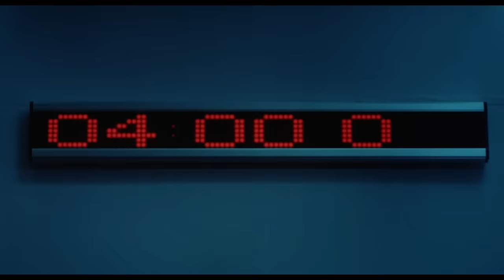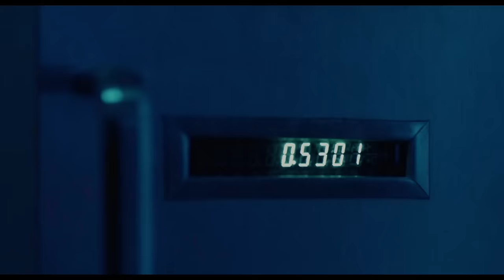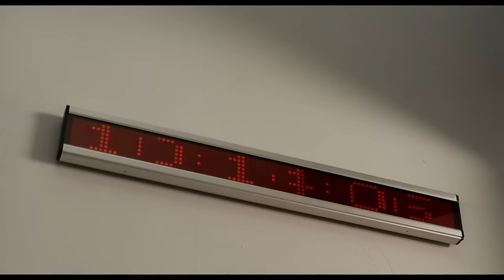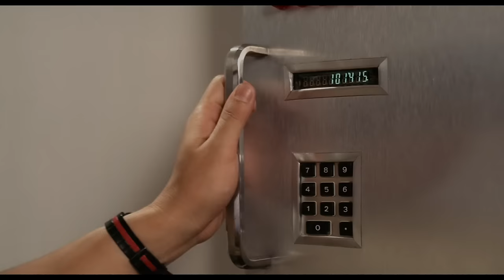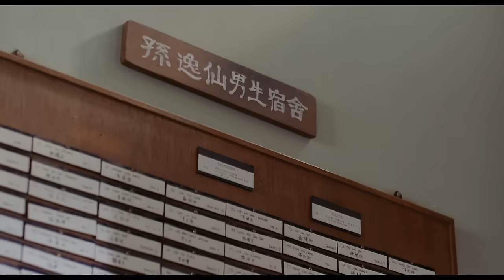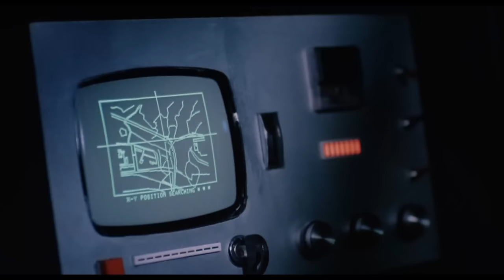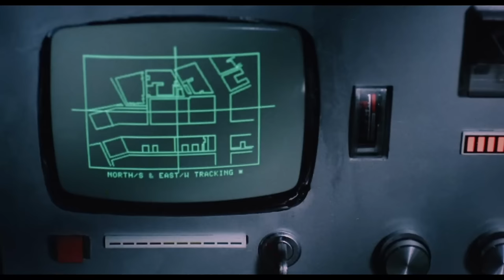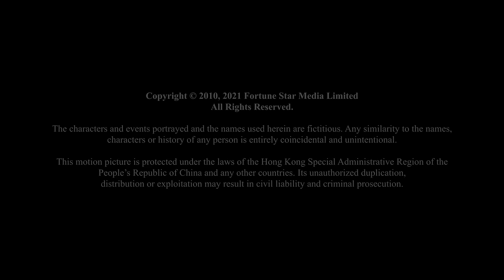張國強X何啟南 難兄難弟闖天關｜警賊兄弟 (Caper)｜張國強｜溫碧霞｜何啓南｜午馬｜方剛｜粵語CC中字+ENG｜8號電影院 HK Movie｜香港電影01｜警匪電影｜1986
【粵語CC中字+ENG】警賊兄弟 (Caper)｜張國強(Cheung Kwok Keung)、溫碧霞(Irene Wan)、何啓南(Stephen Ho)、午馬(Ng Ma)、方剛(Fong Gong)：向東（張國強 飾）和向西（何啓南飾）兩兄弟從小感情非常要好，倆人家庭生活雖然貧苦，但是也懂得苦中作樂。不久之後，越南爆發戰亂，兄弟二人在逃難途中與母親失散，倆人只能相依為命逃往香港。逃難途中，兄弟倆人又相繼失散，倆人各憑本事先後從越南來到香港。向東運氣好有人收留，長大後成為警探，屢破奇案；向西卻誤入邪道，經常與地痞流氓廝混，精於作奸犯科。一宗上流社會兄弟陰謀吞併家傳之寶的案，讓這對警賊兄弟重逢，併成對立之局。

Two brothers, East and West, have come to Hong Kong from Vietnam separately. One becomes top detective, and the other turns out to be the most villainous gangster. The case where two wealthy brothers plan to take possession of each other's inherited riches pulls East and West together again. East chooses to uphold justice, but he wants to save his brother too. He decides to risk his life and intrudes the gangsters' hideout...

警賊兄弟 (Caper)｜張國強｜溫碧霞｜何啓南｜午馬｜方剛｜粵語CC中字+ENG｜8號電影院 HK Movie｜香港電影01｜警匪電影｜1986

使用蘋果手機或平板的觀眾，提供兩個方法加入成為會員：
1、用電腦進入8號電影院YouTube頻道，按「加入」。
2、複製上面加入會員連結，然後開啟「safari」瀏覽器，進入電腦版網站，按「加入」。